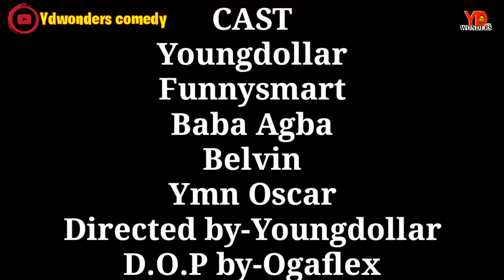The fake drug seller || REAL HOUSE OF COMEDY || Funny smart concepts {Ydwonders comedy}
Another brand new funny episode from Ydwonders comedy

  ||CAST||
Youngdollar
Baba Agba
Funnysmart
Ymn Oscar
Bellvin

Directed by- Youngdollar
Produced by- Ydwonders ent.
Also showing on:- 9jawondersTv

Are u enjoying❤

Join our verified watsapp group📺

💥OTHER FUNNY VIDEOS U MIGHT LIKE💥

African's & American Neighbourhood
(feat Thespian nosy & Kastropee @Real house of comedy)

Award winning, Hit🔥song u might also like ❤

Download MY WAY by Youngdollar 🎼